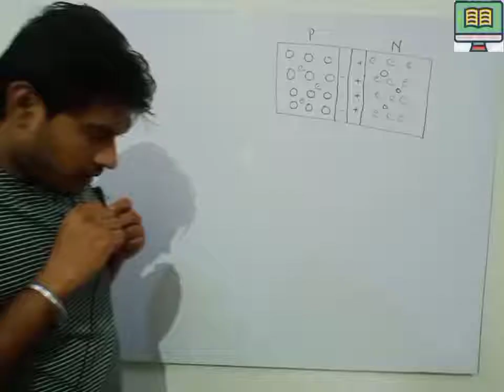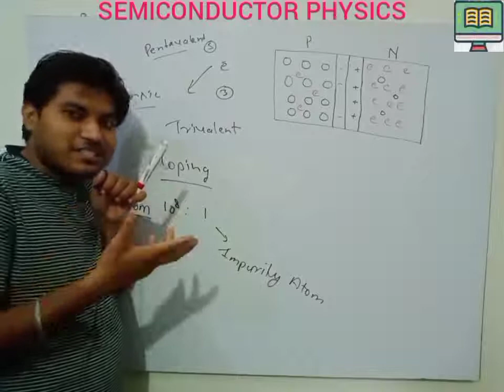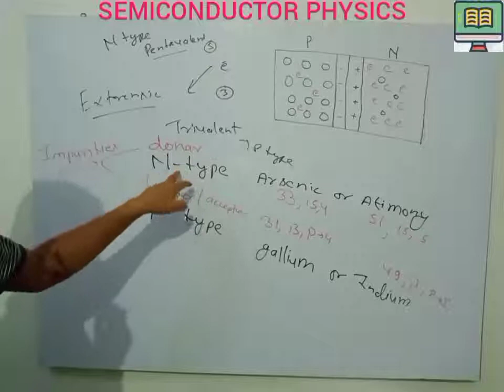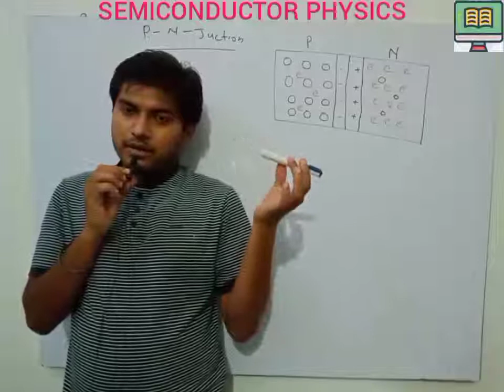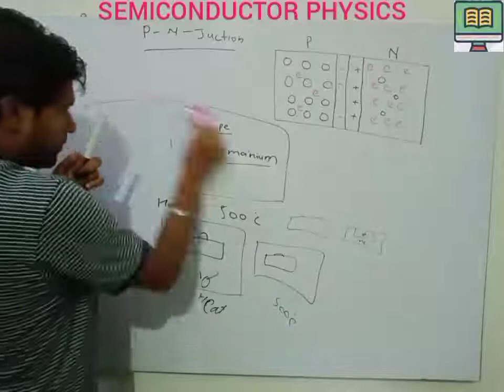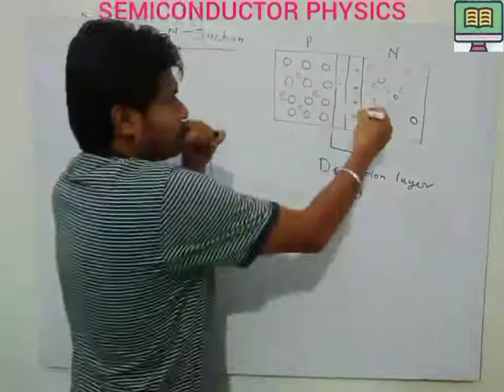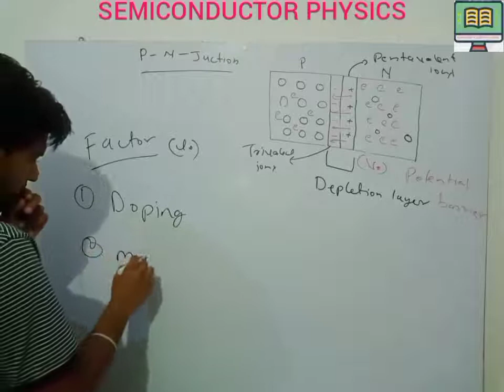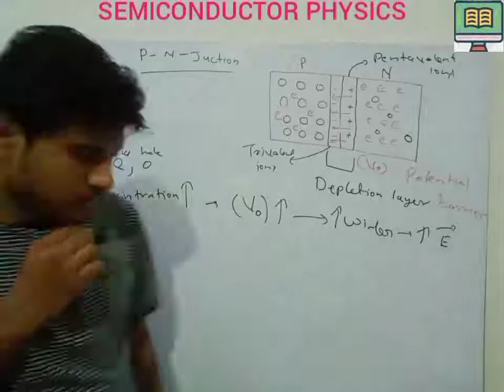BASIC ELECTRONIS # SEMICONDUCTOR PHYSICS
Basic Electronics for Electrical Engineering SSEJE / UPPCL JE